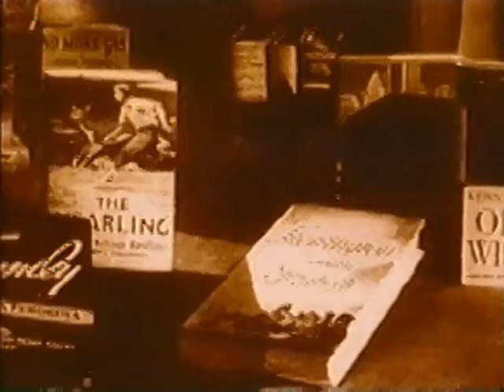Copy of A Coy Decoy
Classic cartoon